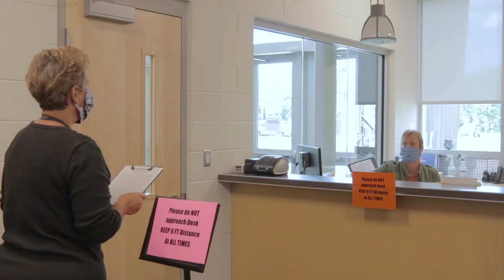Welcome back to SRTC!